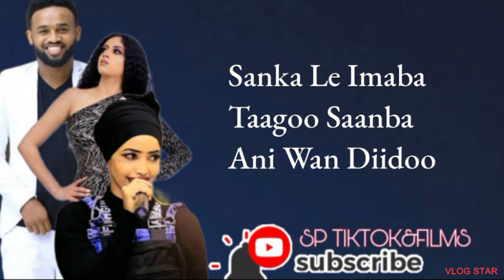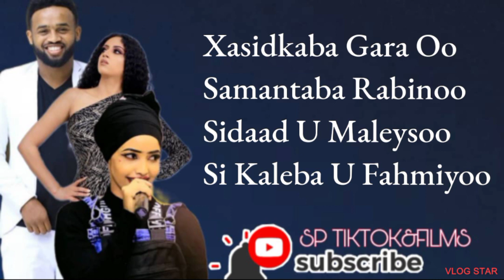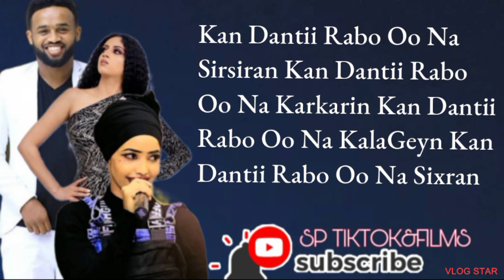Niini Dance Ft Ayub Yare | Cover by Yared Negu Ft Millen Hailu | 'Official Lyrics 2021'